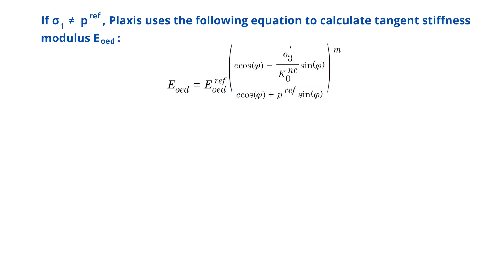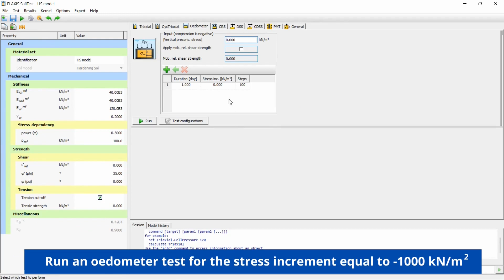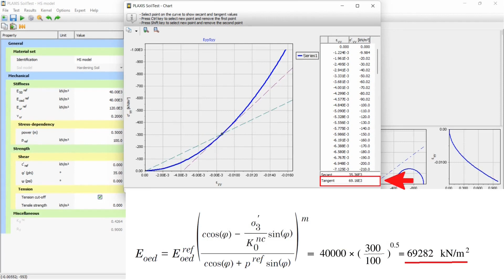Hardening soil model, Part 2: Primary Compression Loading